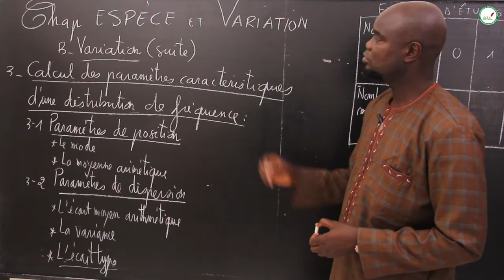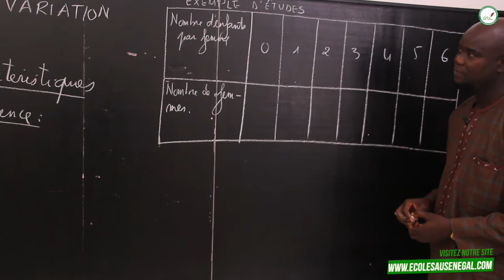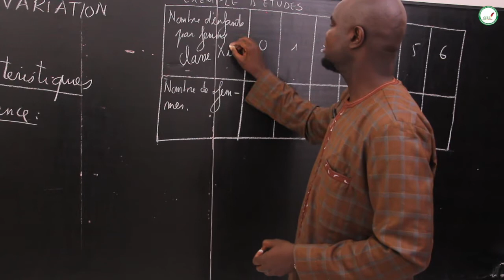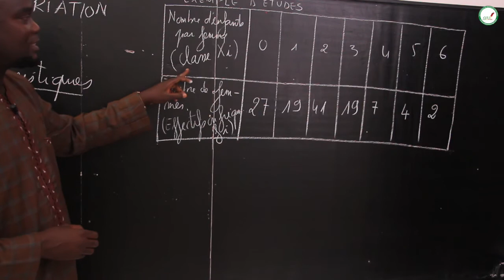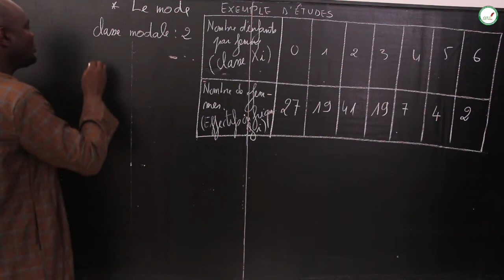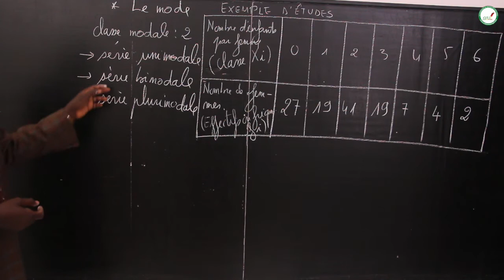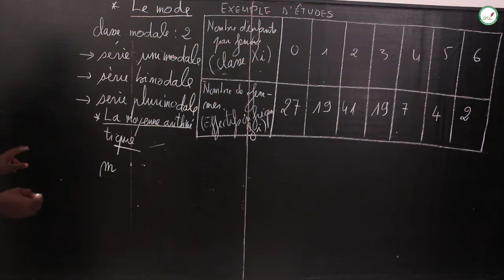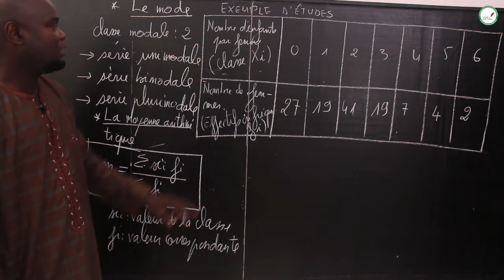Cours - Seconde S - SVT : Espèce et variation/ Variation/ Suite 2/ Mr Gnasse